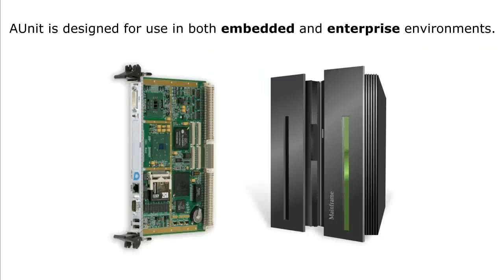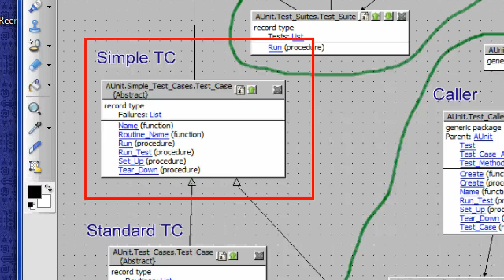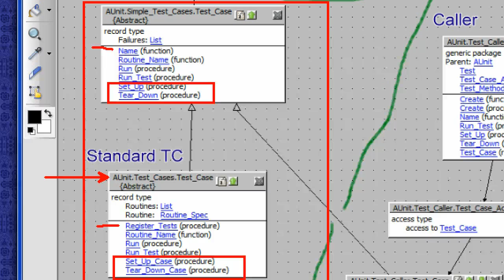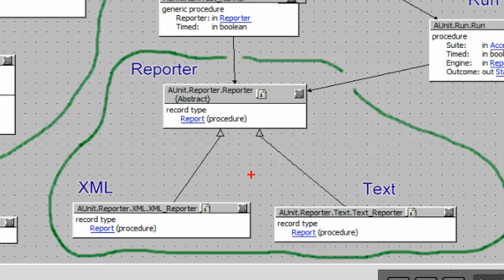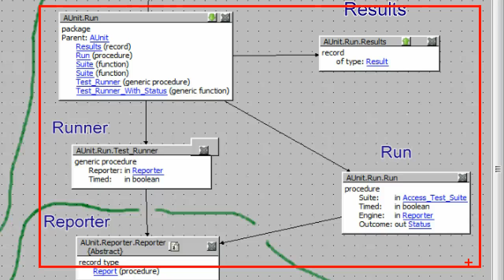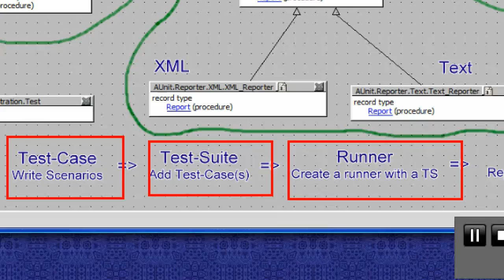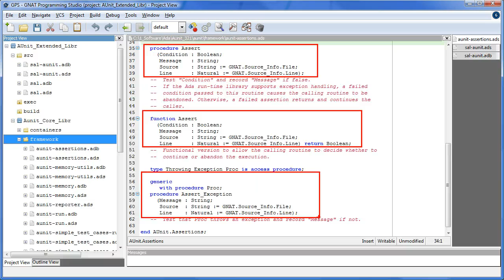AUnit_3: Introduction to the AUnit regression testing framework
An introduction to the AUnit regression testing framework.